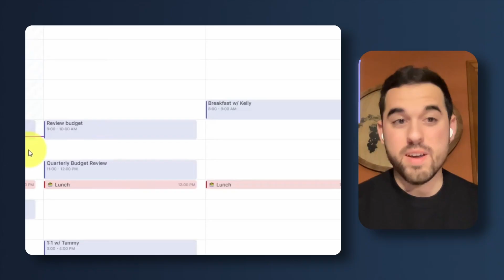How To Grow Fast On Twitter in 2023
What is the secret sauce in growing in Twitter?

Check out the full episode of Creator Debates Season 1, Episode 3, "Twitter or Instagram: Where Should Creators Focus for Money & Growth?

Follow our guests 👇
Alex Llull

DSLR monitor
Camlink (to use camera as webcam)
LED Panel Lights